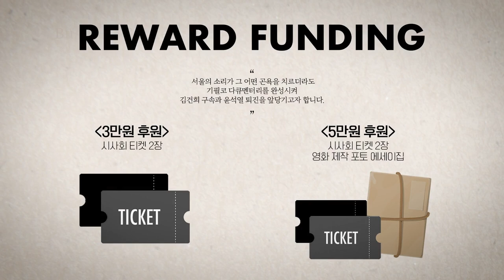변스트라다무스, "모든게 다 내가 그린 그림대로..." (안진걸 변희재의 안변해 재방송)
△ 월~금 오전 8시 : 유용화의 뉴스코멘터리
 △ 월~금 오후 8시 : 이정헌의 허니라이브
 △ 월수금 오후 1시 : 박예슬의 톡터뷰
 △ 월 오후 3시 : 백은종 양희삼 안진걸의 세상속으로
 △ 화 오후 1시 : 백은종 깨어있는 대구 시민들의 가짜뉴스 팩트 체크
 △ 수 오후 3시 : 김태형 백자의 ㅆㄷㄱ (싸다구)